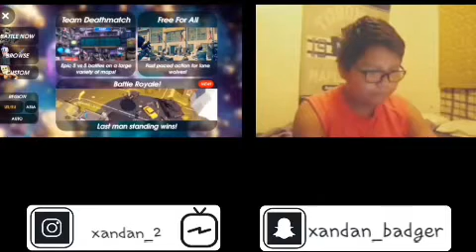Danger close Ep #1 (Battle royale mode)